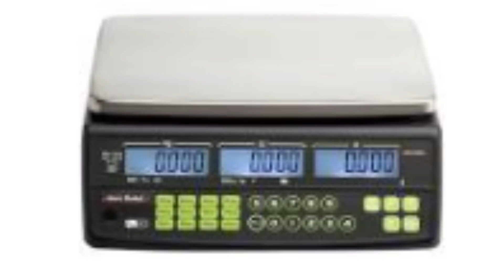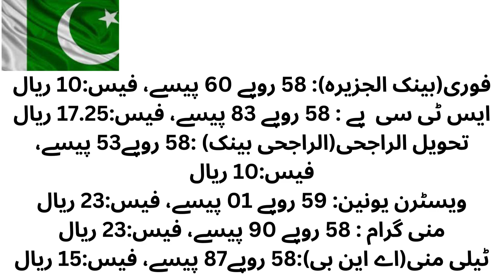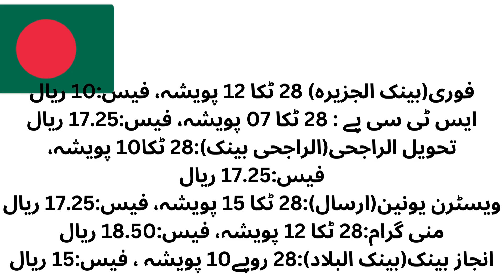SAUDI URDU NEWS TO DAY|LATEST RIYAL RATE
SAUDI URDU NEWS TO DAY|LATEST RIYAL RATE#saudi